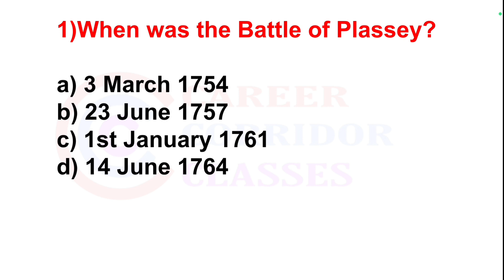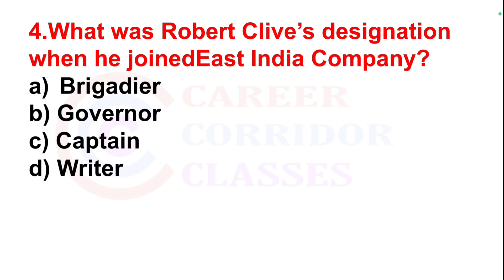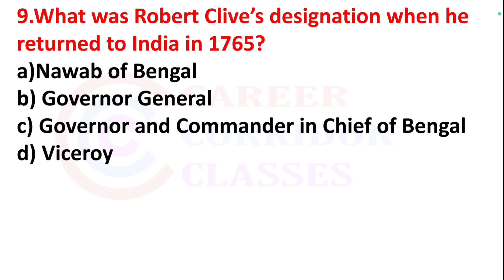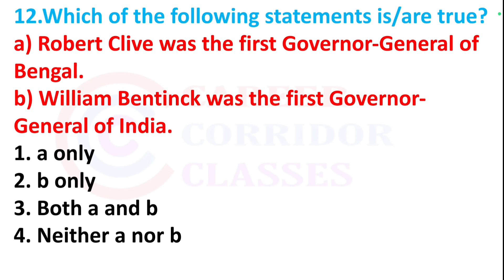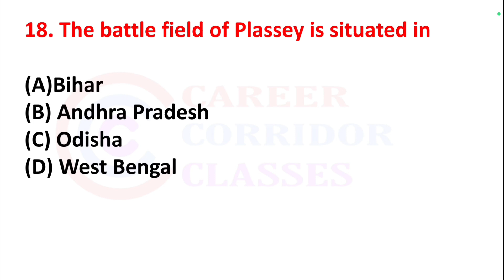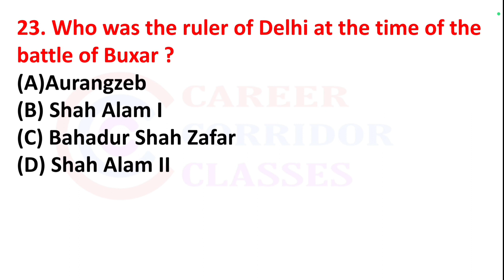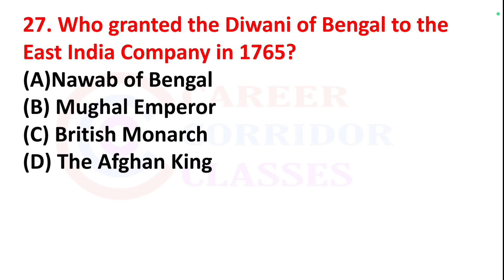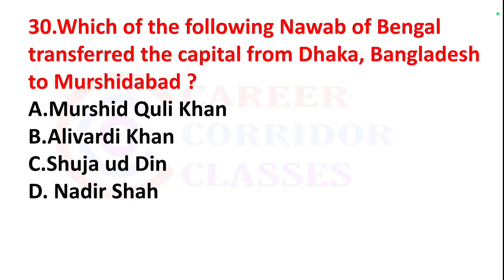Robert Clive & foundation of British power concept 30imp mcq class//ବଛାବଛା ପ୍ରଶ୍ନ//rht main exam//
Career Corridor Classes

Career Corridor Classes - Education Channel in you-tube specially for OSSTET, OTET, CTET, OAVS, odisha Junior Teacher and Contract Teacher